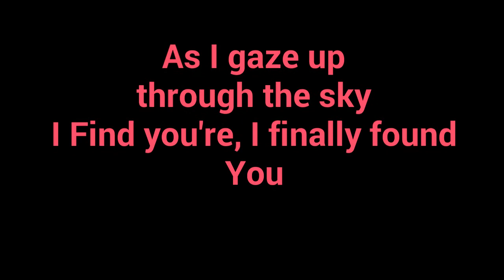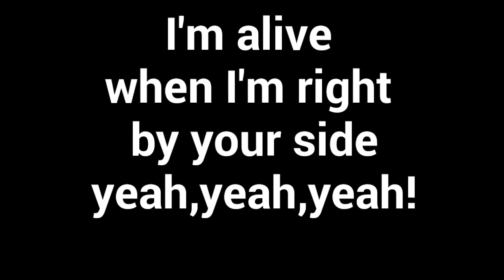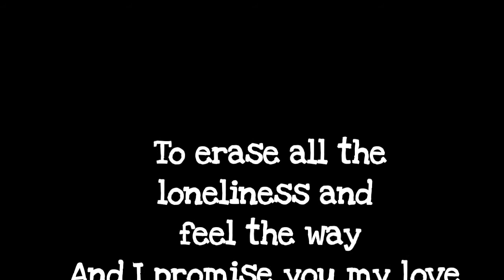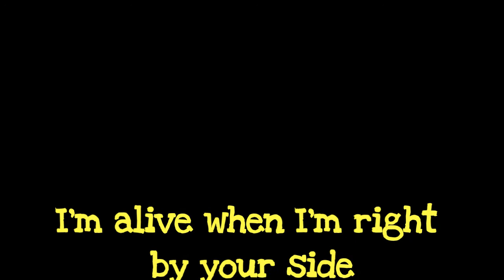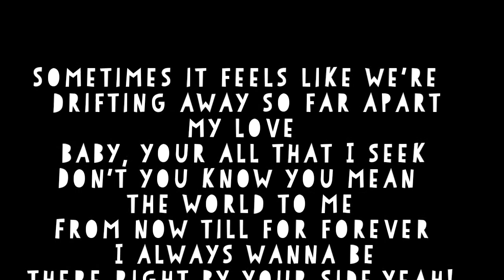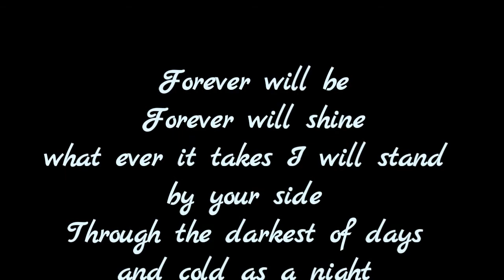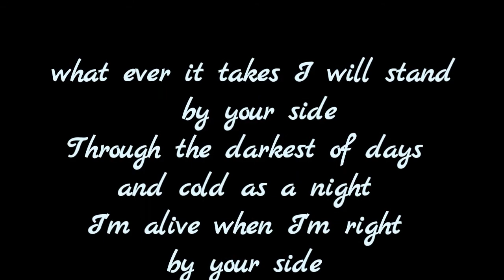By your side - DWAR lyrics Video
The song By your side by DWAR lyrics video